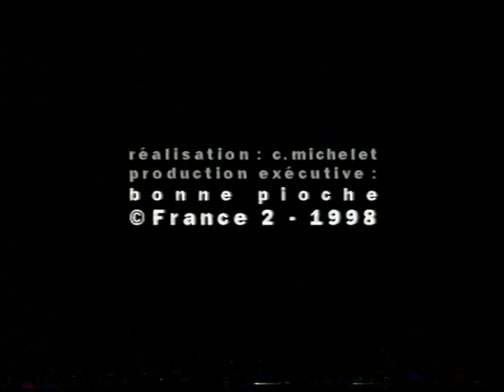aluda qetelauri cxra wlis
I only distribute them because I like the video.
მე მხოლოდ ვავრცელებ ვიდეოს რადგან მომწონს.
9 წლის ალუდა ქეთელაური გუდანში.
ვიდეო გადაღებულია: მაია სახლთხუციშვილი_ს მიერ.